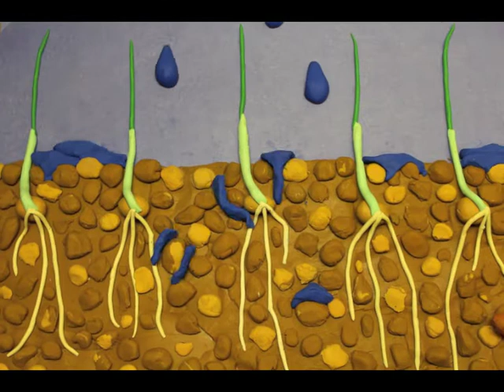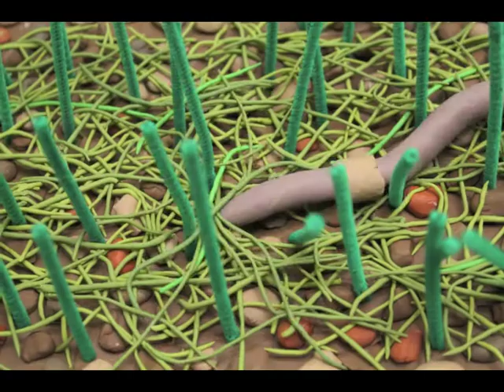Earthworm Effects on Soil: The Good, the Bad, and the Ugly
Clay animation video showcasing some of the effects earthworms have on the soils they inhabit, with emphasis on the fact that while they can be good in some soils, they can negatively affect other soil environments, especially when they are invasive. Therefore, they should not be carelessly introduced to new soils. Moral of the story, don't dump your bait.